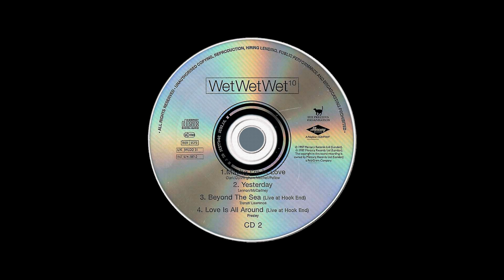STEREO #335- Yesterday [Wet Wet Wet] 1997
An Interesting Version. This Band Does Some Great Covers.